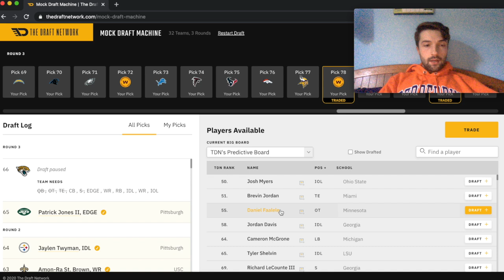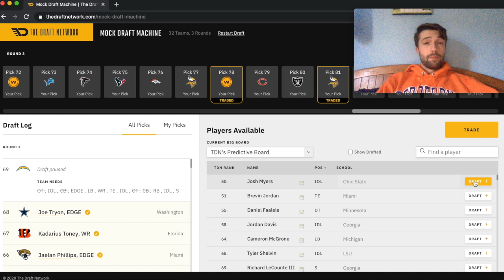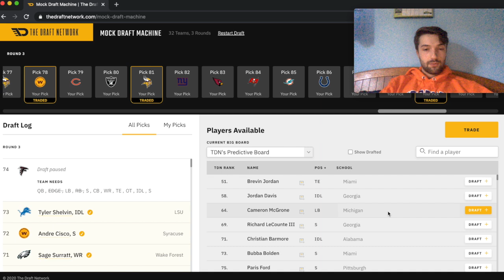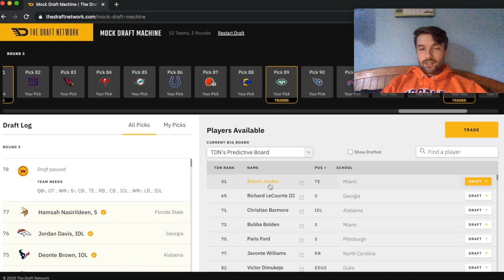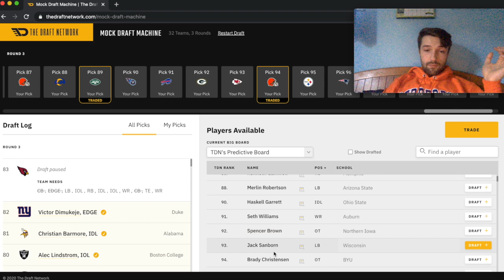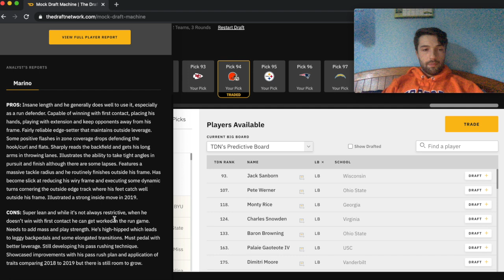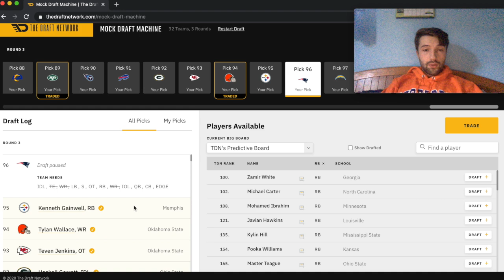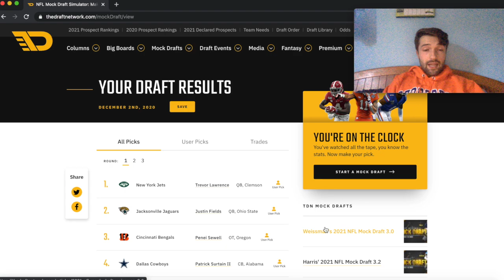2021 NFL Mock Draft 7.0 Realistic | Round 3 | Patriots replace McCourty! | The Hail Mary Podcast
This is Alex Barbour's third round of his seventh realistic three round mock draft using the current draft order projection.